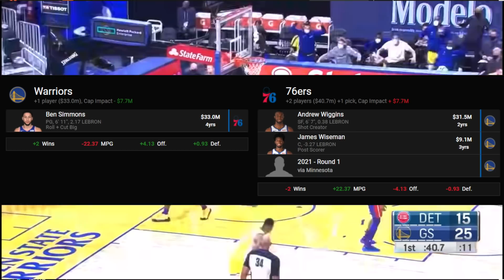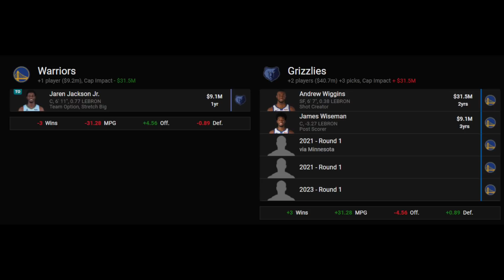10 REALISTIC Golden State Warriors BLOCKBUSTER Trades